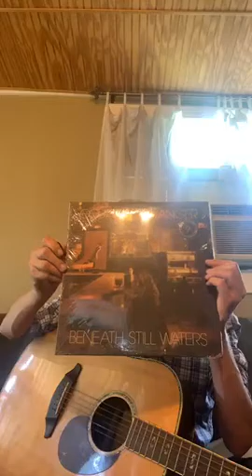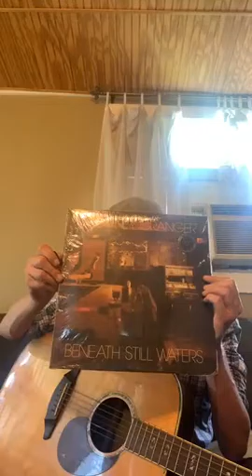Courtney Granger Home Routes Online Ep 20 Apr 9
Home Routes Online

Proudly supporting Canadian English and French speaking performers since 2007, Winnipeg MB based Home Routes / Chemin Chez Nous house concert network created Home Routes Online to support artists by presenting  live concerts online  via our Facebook page.

These shows are "pay what you can," and we are asking for your consideration to support.